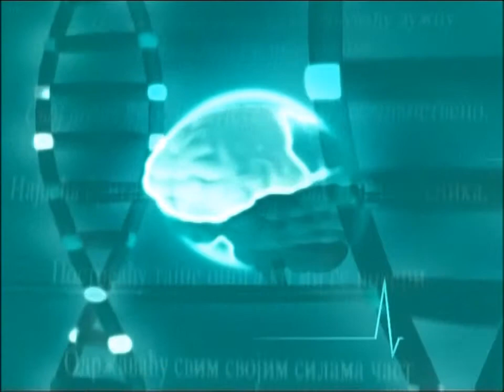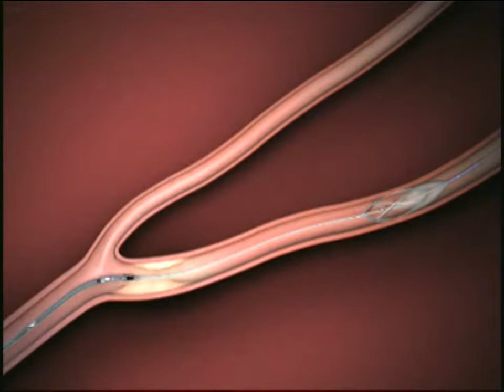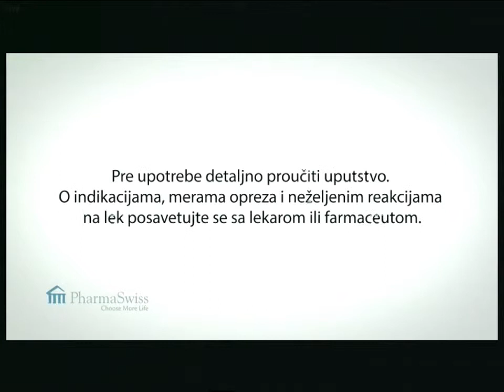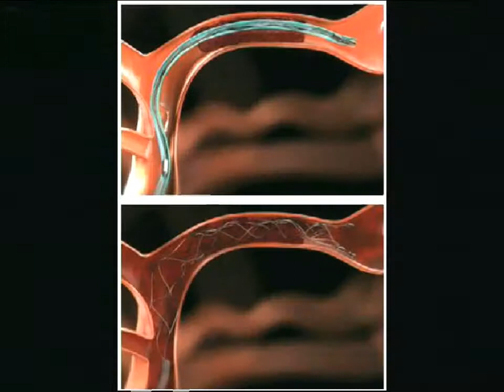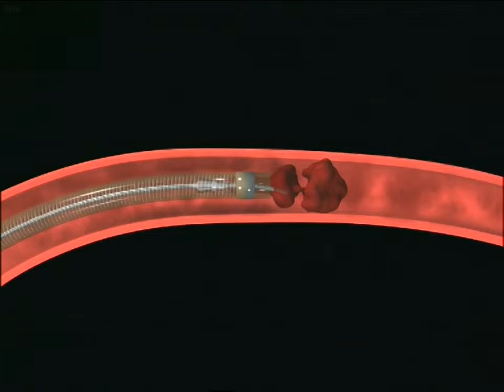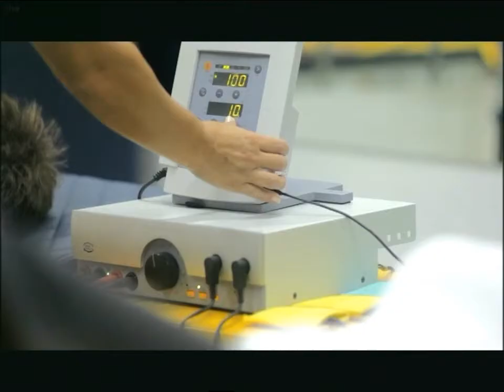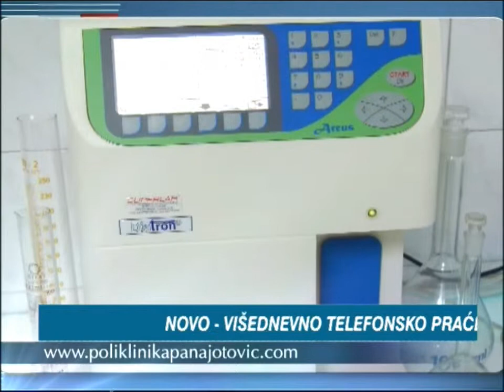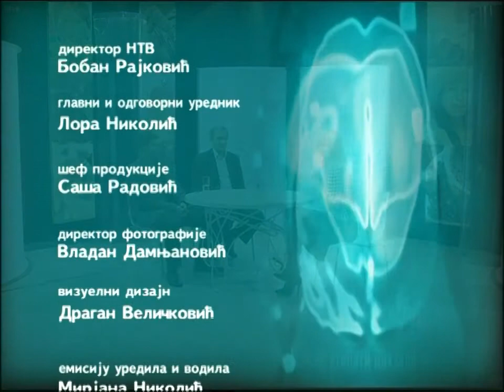NTV Klinika | 29.10.2014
Gosti:
dr Nikola Vukašinović načelnik odeljenja intenzivne nege klinike za neurologiju KC Niš
dr sc.med. Miodrag Ilić načelnik odeljenja za vaskularnu interventnu radiologiju centra za radiologiju KC Niš